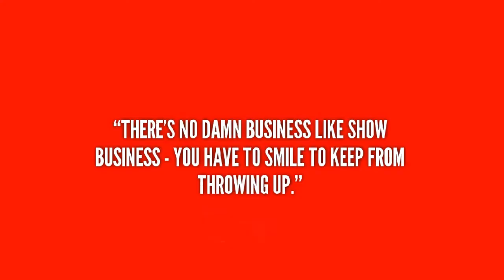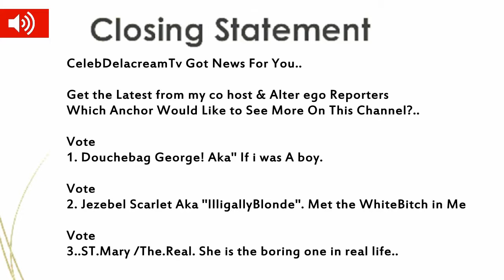Meet The Team -Jezebel Scarlet . Douchebag George. ST Mary Editor-In-Chief!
✉Welcome.. ♥CelebDelacreamTv Got News for You!

♥○• CelebDelaCreamTv''  An excellent space to explore relevant topics like. News & politics, other trending  issues.

Douchebag George! , features, hilarious highlights, comedy sketches,